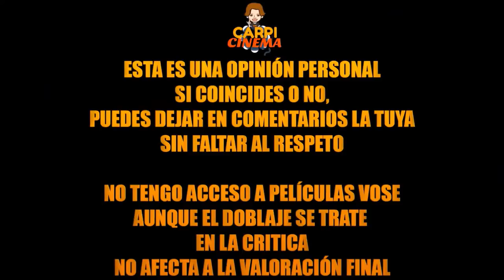CRITICA - Amityville: El despertar (SIN SPOILERS).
TITULO: CRITICA - Amityville: El despertar (SIN SPOILERS).